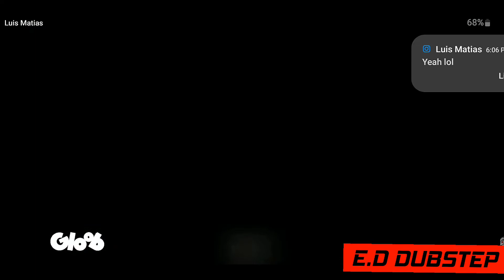"New Episode" Determantion On Season 5 (Gloob Teaser Miraculous Ladybug)